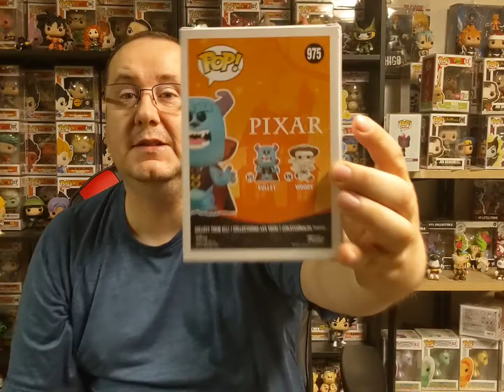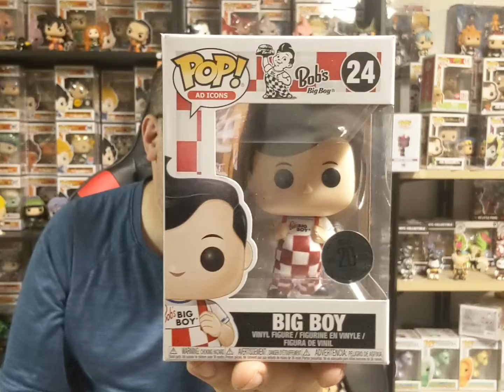My 1st Viewer Mail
FUNKO POP viewer Mail. plus mail call other funkos